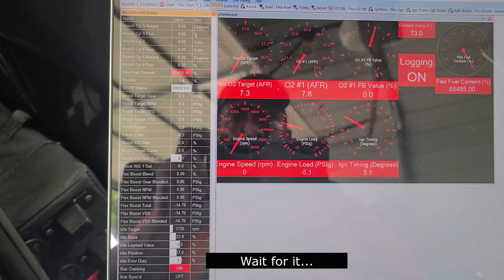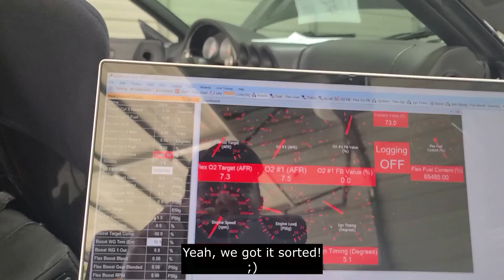Shots Fired! - Coil on Plug Craziness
What happens when you go CoP but forget to change coil phasing!  Locally tuning this 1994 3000GT VR-4 just northeast of Atlanta. Moving from Chrome to AEM v2. From waste spark to CoP, etc.